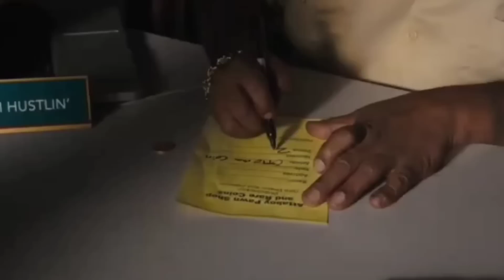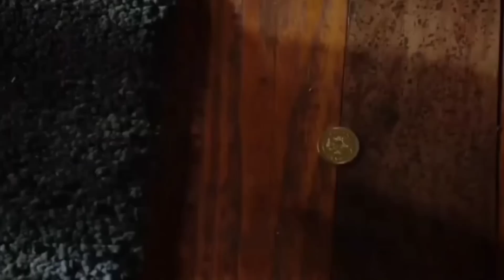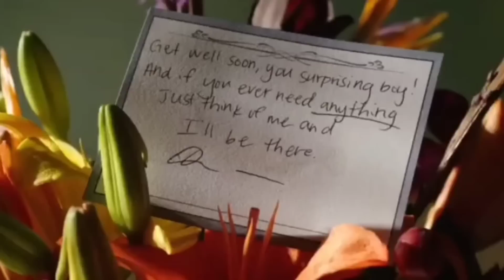U briew ba sah kut ha poh ka suitcase to ngin peit ka ei ka ba jia ia u ll khasi explaination .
Paralok baroh wat sngiew eiei ia ki jingbakla jong nga 😍

nga pdiang sngiew bha ia phi sha ka ne ka story explanation da khasi
u blei un kyrkhu ia phi kyrhai